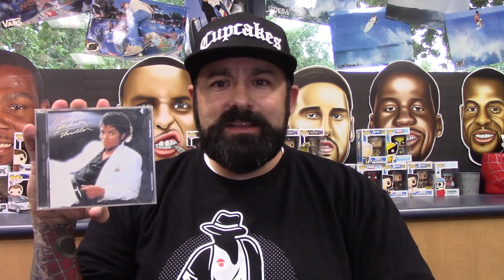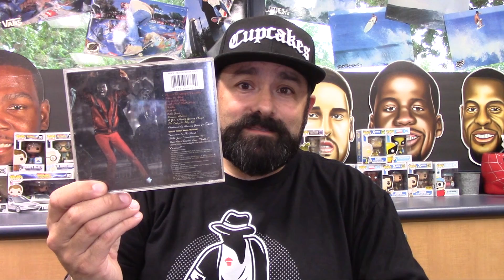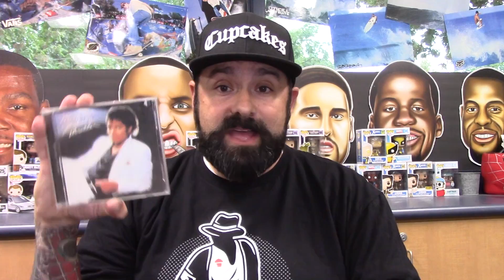Tunes on a Tuesday 9 What a Thrill My Favorite Halloween Song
Had a blast filming this one about my favorite Halloween Song of all time!!
Not down for 20 minutes of me talking?  Highlights are at:
4:00 pic of kindergarten Scottie
7:38 my theory on how MJ started scream-o music
8:20 Paul McCartney impersonation